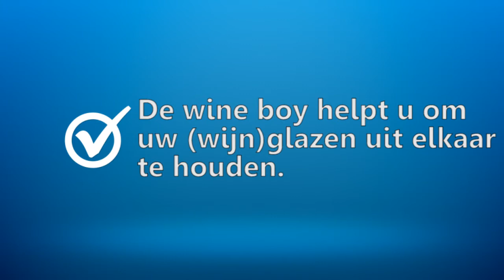[Relatiegeschenk] Wine Boy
Stel u zelf het volgende voor. U geeft een feestje en schenkt rode wijn voor meerdere feestgangers in. Een paar feestgangers lopen een beetje rond en als ze terugkomen bij hun wijn weten ze niet meer welke wijn van wie is. Dit overkomt vele mensen op feesten of borrelavonden. De wine boy voorkomt dit! Door de 6 gekleurde labels kunt u uw (wijn) glas onderscheiden. U kunt de wine boy ook gebruiken als relatiegeschenk voor uw klanten.

De wine boy is te bedrukken met uw bedrijfsnaam, slogan of logo. U creëert zo uw unieke relatiegeschenk. De wine boy is een leuke accessoires voor thuis of op het werk en wordt geleverd met 4 onderzetters naar kleur. De wine boy is een uniek en opvallend object dat het goed doet op beurzen, personeelsfeesten, persoonlijke partijen en gewoon voor thuis gebruik. U kunt de wine boy ook gebruiken voor andere glazen om ze te onderscheiden.

Wilt u meer informatie over de wine boy? Ga dan naar en vraag een vrijblijvende offerte aan.